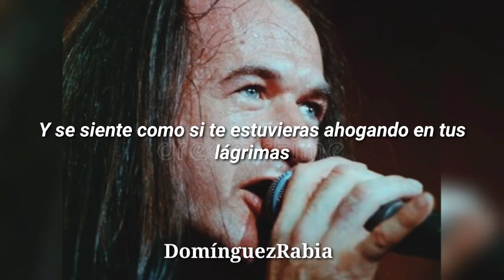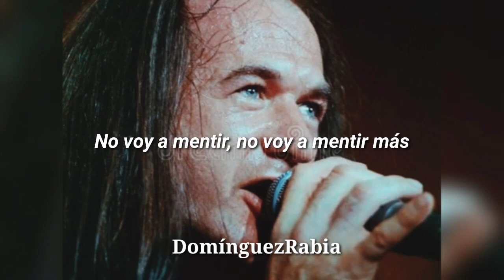Black Sabbath - I won't Cry For You (Subtitulada) DomínguezRabia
Canción: I won't Cry For You
Artista: Black Sabbath
Álbum: Forbidden
Año: 1995
Interprete: Tony Martin